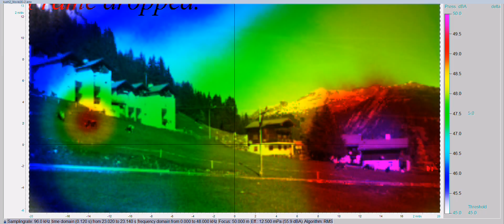ACOUSTIC CAMERA: Noise of a generator and the cow bells in the Alps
How the Acoustic Camera is used in an environmental application to visualize the noise of a generator and cow bells in the Alps.

This is an acoustic noise measurement and result - Acoustic Movie 2D of a generator (at the house on the right) and the bells of the cows in the Swiss Alps (Lizirueti). The data has been dBA filtered. The data has been calculated in time domain beamforming and is displayed with a dynamic map scale of 5 dBA to concentrate on the hot spots. A 48 Channel Microphone array was used and recorded with 96 kHz sampling rate. The measurements were taken by the team of gfai tech GmbH from Berlin.

🎥 In the Video::
NoiseImage Software

🎬 Shoot & Edit:
gfai tech GmbH

gfai tech GmbH
Volmerstrasse 3
12489 Berlin
Germany